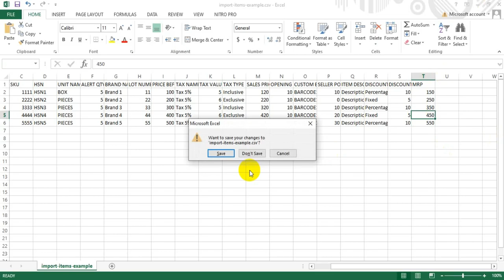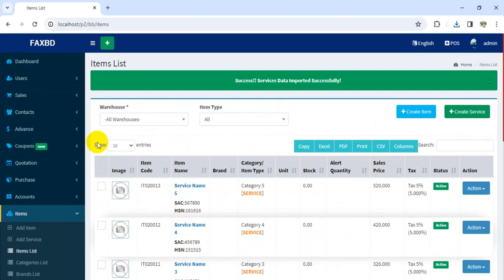17 - THE IMPORTING - BILLING BOOK - V3.1